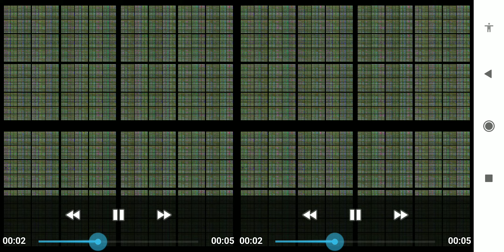VERY LOUD SOUND!!! Talking Tom and Ben news